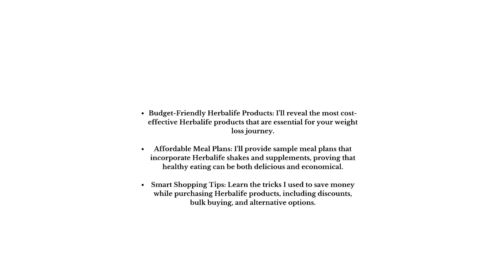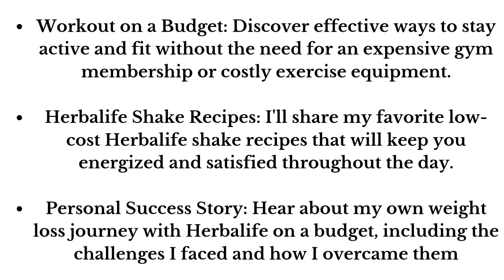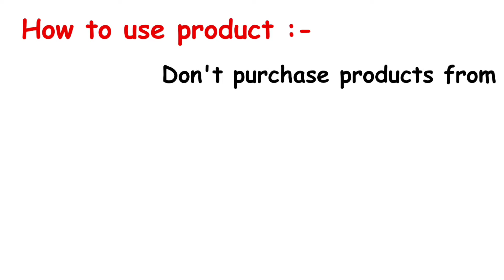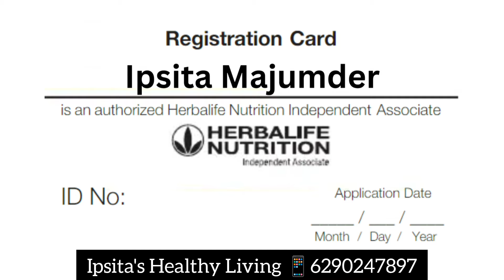পুজোর আগে সহজে মাসে 2-5 কেজি ওজন কমান | One Time Herbalife Weightloss Plan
Welcome to @ipsitashealthyliving. Embarking on a journey towards a healthier you doesn't have to break the bank! In this video, we present an effective and pocket-friendly Herbalife weight loss plan that's tailored to fit your budget.
Discover how to achieve your wellness goals without compromising on quality nutrition. Our expert tips and practical strategies will guide you through crafting a low-budget Herbalife weight loss plan that focuses on nourishing your body while being gentle on your wallet.

Highlights:

🥗 Affordable Nutrition: Learn how to make the most of budget-friendly food options while integrating Herbalife products.
🏋️‍♂️ Simple Workouts: Explore easy and effective workout routines that require minimal equipment and can be done at home.
💡 Smart Choices: Find out how to make strategic food choices that promote weight loss without straining your finances.
🍎 Balanced Meals: Discover how to create balanced and satisfying meals that align with your budget and weight loss goals.
🥤 Herbalife Hacks: Get creative with Herbalife products to maximize their benefits and enhance your weight loss journey.

Join us in embracing a budget-conscious Herbalife weight loss plan that empowers you to achieve your fitness aspirations without overspending. Remember, a healthier lifestyle is within reach, no matter your budget. Let's make wellness affordable and achievable together!